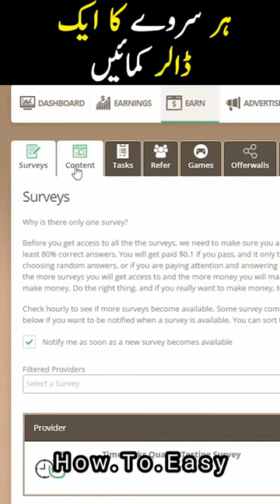Earn One Dollar Per Survey 🤑😱